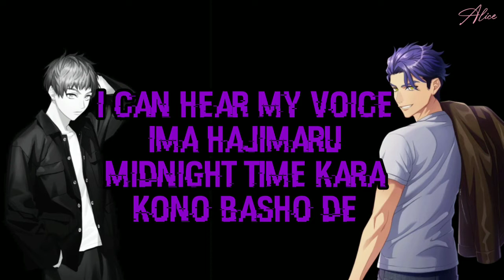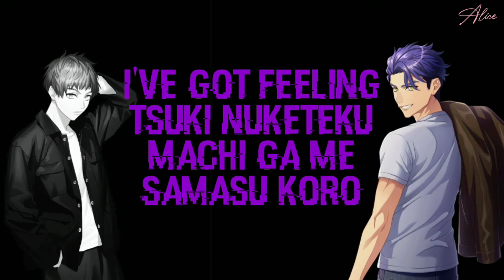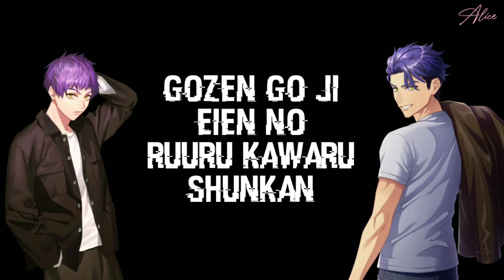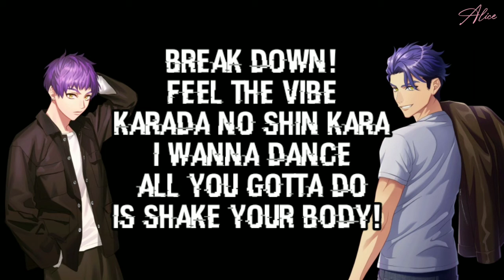【KOP×A3!】EZ DO DANCE Thunderstorm Ver. by Hyodo Brothers [Juza (CV.武内駿輔) & Kumon (CV.畠中 祐)]